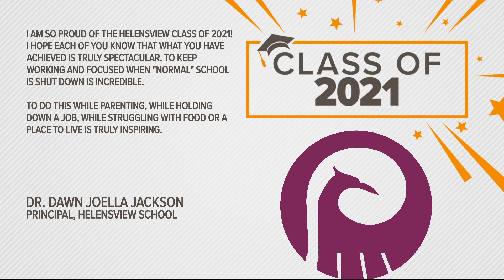Class of 2021 | Helensview School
KGW Salutes the Class of 2021 at the Helensview School.